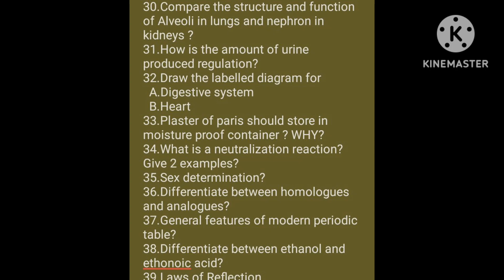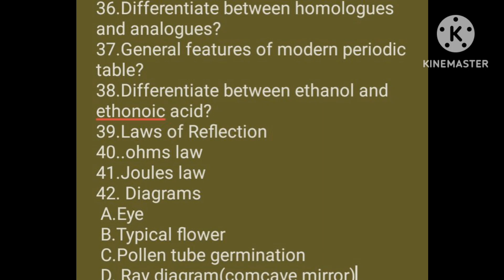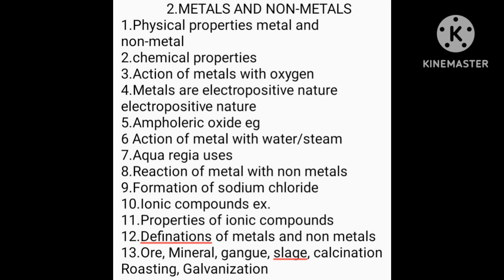KARNATAKA SSLC 2024 | SCIENCE | IMPORTANT QUESTIONS